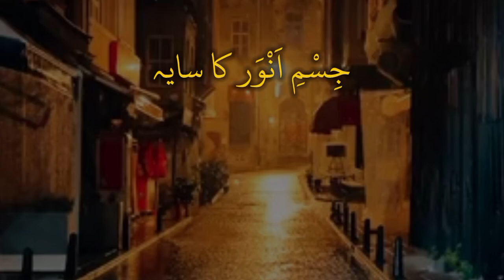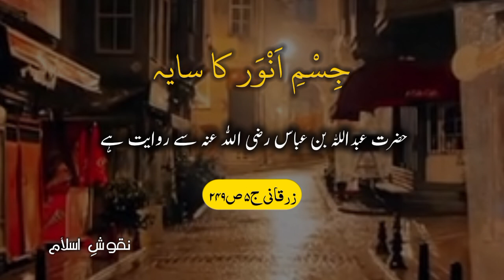Jisam E Anwar Ka Saya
In this spiritual and enlightening video, "Jisam E Anwar Ka Saya naqoosh_e_islam", we delve into the profound significance of Rasool Allah's blessed body and its sacred shadow. The Prophet's physical presence is a manifestation of divine love and mercy, radiating the light of prophethood and guiding humanity towards the path of righteousness. The saya of Rasool Allah is a symbol of spiritual refuge, a shelter from the turmoil of the world, and a reminder of the Prophet's unwavering commitment to spreading the message of Allah. Through this video, we hope to inspire our audience to reflect on the importance of the Prophet's blessed body and its role in nurturing our spiritual growth and development. By embracing the saya of Rasool Allah, we can cultivate a deeper sense of love, compassion, and devotion, and strive to become better Muslims. Join us on this spiritual journey as we explore the profound implications of the Prophet's blessed body and its majestic shadow.